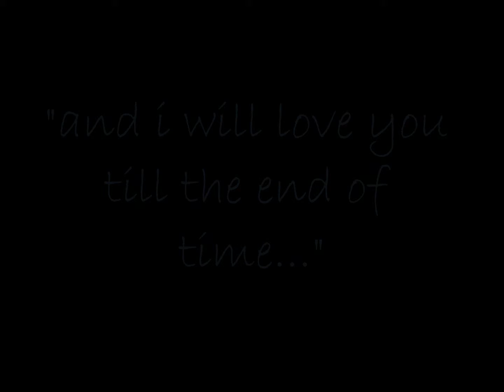only you'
i was bored and in love.
see ya, mates.